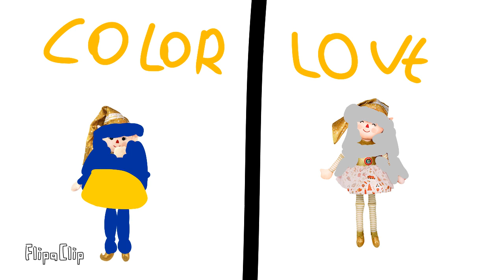Color VS Love